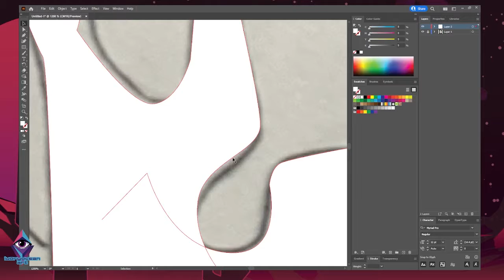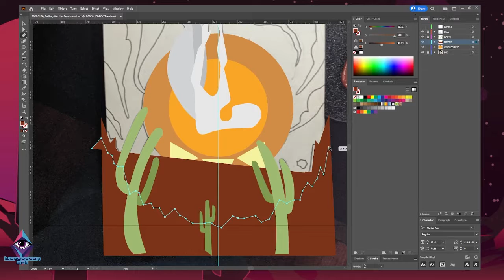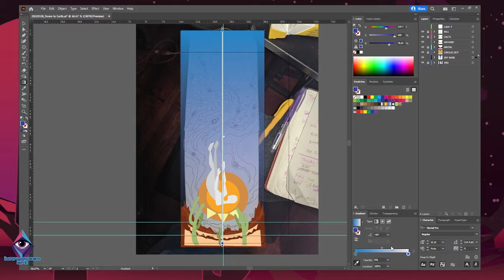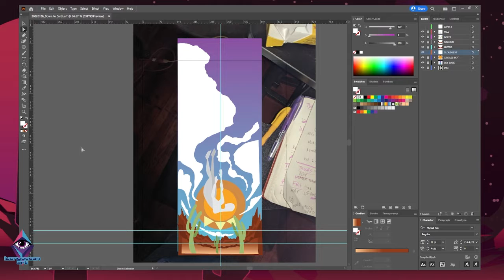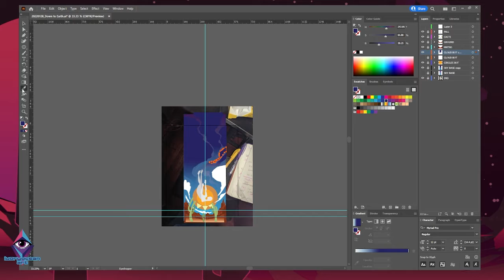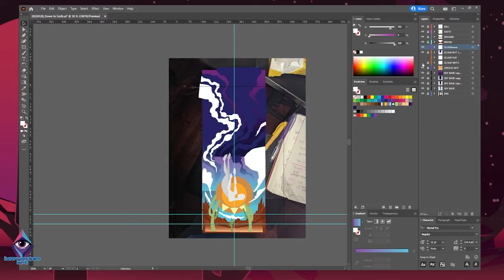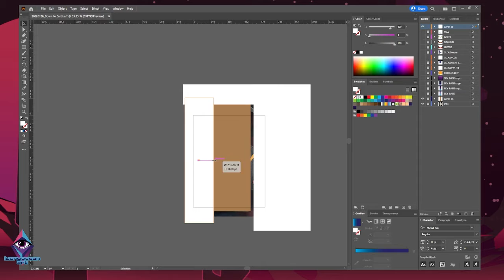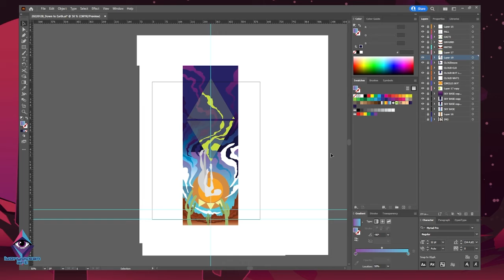"Down to Earth - Speed Paint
Adobe Illustrator

Adrienne Tabb
Amanda Kline
BAMFX
Chris In Baltimore
Derek Achoy
Ian Hedley
Joeseph Corey
Kim Cofield
Lee Cherolis
Philipp Lehner
RandomThinks
Ray Mills
Sarge

🚀 Songs
Hybridus - Aleph One
Satellite of Love - Brendon Moeller